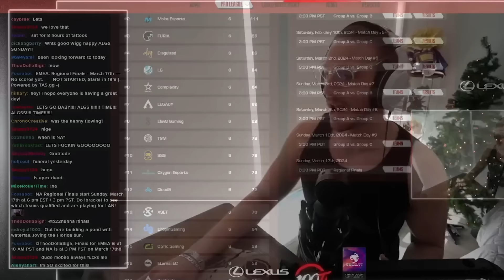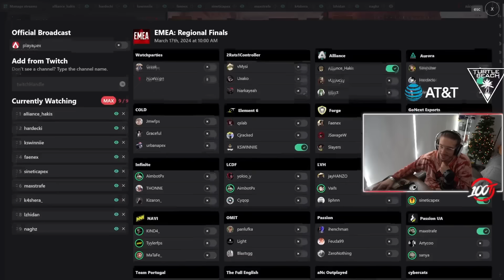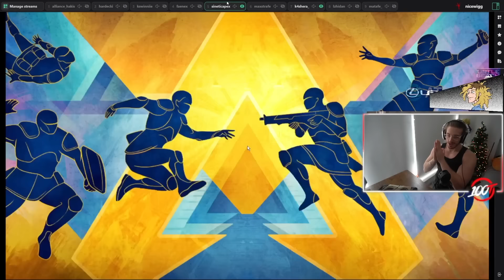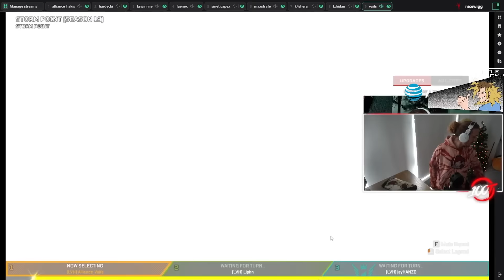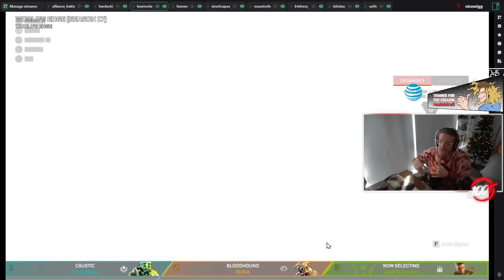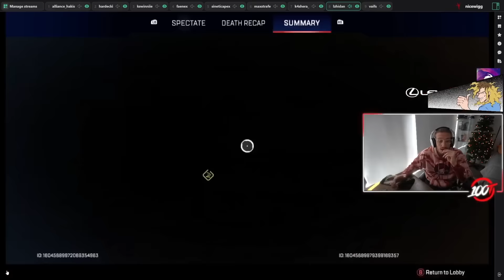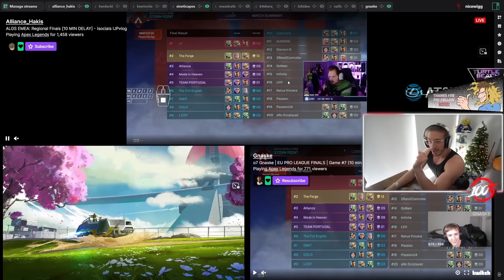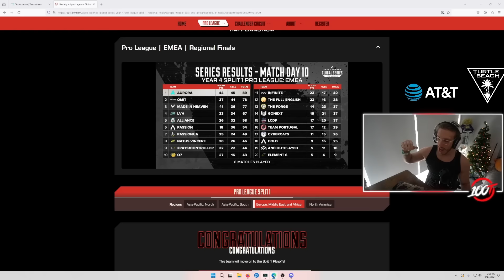Hardecki Shines Bright the Aurora ! LAN ANNOUNCED - The Nicewigg EMEA Watch Party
Additionally, get ready for the latest updates and anticipation surrounding the upcoming LAN event announcement. Don't miss out on the excitement and analysis from the competitive Apex Legends scene!

Exciting News: LAN Event Announcement and Hardecki's Impressive Performance - NiceWigg EMEA Watch Party
LAN Event on the Horizon: Speculation and Discussion at the NiceWigg EMEA Watch Party
Apex Legends Competitive Scene: Aurora Tournament Recap and LAN Event Teasers - NiceWigg EMEA Watch Party
NiceWigg EMEA Watch Party: Hardecki's Aurora Dominance and LAN Event Anticipation.

Video timestamps :

Recap & game plan for the day : 00:00:00
Who's going to be the NUMBER 1 : 00:09:26
LAN ANNOUNCEMENT ! : 00:11:30
GAME 01 : 00:15:22
GAME 02 : 00:38:05
GAME 03 : 01:01:40
GAME 04 : 01:23:56
GAME 05 : 01:46:14
GAME 06 : 02:13:33
GAME 07 : 02:32:58
GAME 08 : 02:52:52
FINAL RESULTS : 03:12:01